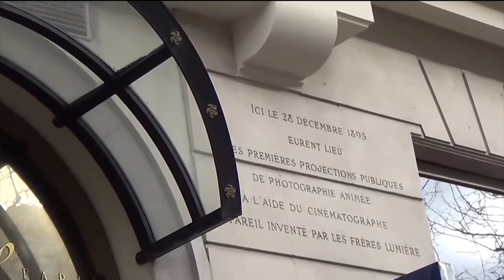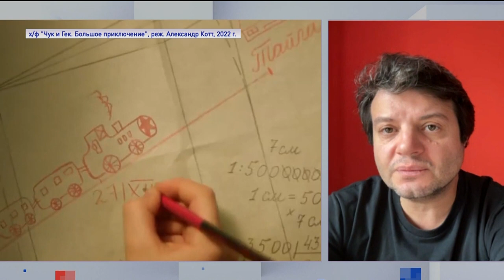Роман Григорьев. Новогодние кинопремьеры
Декабрь должен порадовать юных зрителей яркими кинопремьерами. Несмотря на то что голливудские проекты ушли с российского рынка, есть на что обратить свое внимание и в существующих условиях. В графике премьер можно увидеть полнометражные анимационные фильмы и мультсериалы российского производства и зарубежные. Что посмотреть с детьми в новогодние каникулы?

На прямой связи с нами кинокритик Роман Григорьев.